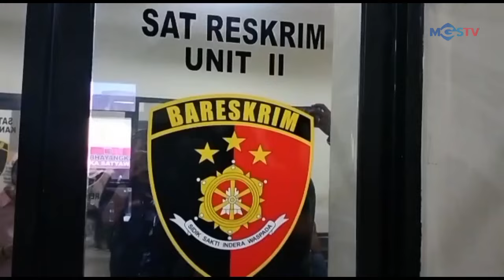URIP SI MAYAT HIDUP MINTA MAAF DI POLRES BOGOR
CHANNEL
32 UHF

ALAMAT
Gedung MGSTV

Sukabumi
Kota Sukabumi